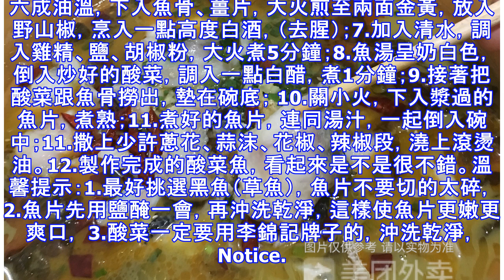酸菜魚這樣做，湯汁鮮美，比飯館的還好吃！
酸菜魚一道上桌率比較高的菜，深受大眾的喜愛。魚片滑嫩爽口，魚湯鮮美，酸中帶點辣，刺激味蕾，增加食慾。食材準備：酸菜1包， 黑魚（草魚）1條， 野山椒3根， 姜、蒜、蔥少許， 花椒、辣椒干少許， 白醋5克， 黃酒5克， 高度白酒3克， 雞精、鹽少許。 做法步驟：1.黑魚殺洗乾淨，去掉頭，貼著魚脊骨，片成兩大片，剔除魚排；2.魚骨剁塊，魚肉片成薄片，調入少許鹽，抓勻，醃制5分鐘；3.5分鐘後，沖洗乾淨，控干水分，放入碗中； 4.調入鹽、黃酒、胡椒粉、蛋清、生粉，抓勻上勁；5.酸菜切成小塊，沖洗乾淨，鍋中放油，爆香蔥段、薑絲，下入酸菜，炒香盛出備用； 6.鍋中放入菜籽油，六成油溫，下入魚骨、薑片，大火煎至兩面金黃，放入野山椒，烹入一點高度白酒，（去腥）；7.加入清水，調入雞精、鹽、胡椒粉，大火煮5分鐘；8.魚湯呈奶白色，倒入炒好的酸菜，調入一點白醋，煮1分鐘；9.接著把酸菜跟魚骨撈出，墊在碗底； 10.關小火，下入漿過的魚片，煮熟；11.煮好的魚片，連同湯汁，一起倒入碗中；11.撒上少許蔥花、蒜沫、花椒、辣椒段，澆上滾燙油。12.製作完成的酸菜魚，看起來是不是很不錯。溫馨提示：1.最好挑選黑...